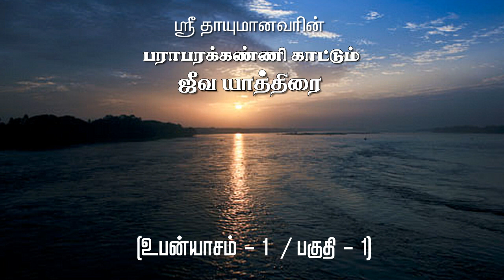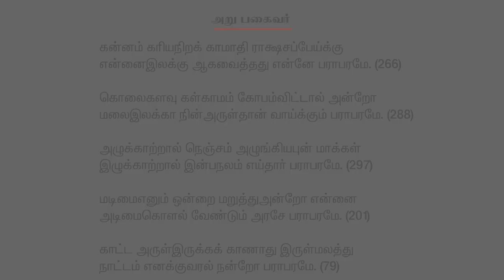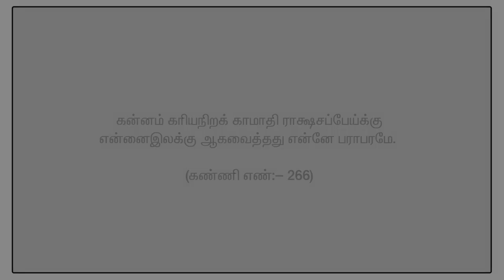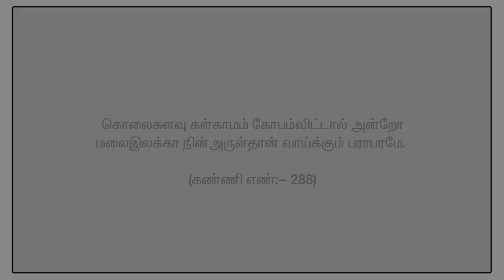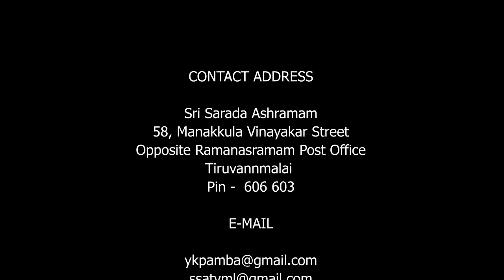அறு பகைவர்- பகுதி 1 “ஸ்ரீ தாயுமானவரின் பராபரக்கண்ணி காட்டும் ஜீவ யாத்திரை”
Six Enemies -part1 "Sri Tayumanavar Paraparakanni Kattum Jeeva Yathirai "
Swami Chidbhavananda's teachings with Yatiswari Krishnapriya amba's explanations விளக்குபவர்